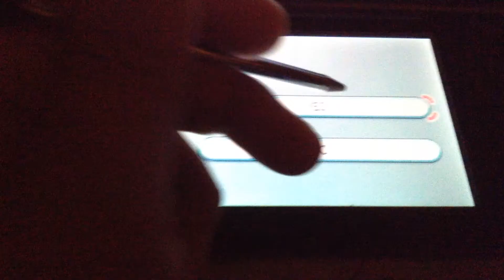Pokemon X:Let's Battle (3)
Second installment to the Pokemon battle between me and overduebus